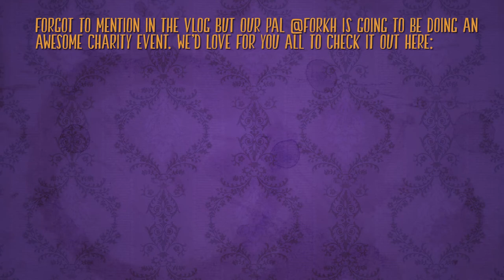Tea (Milkshake) Time | Vlog 02 | Carla Is Coming Home In A Snowstorm | Couplecade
Time for a little catch up session with your pals Couplecade!

Follow Fork on Twitter and Look Out For His Charity Live Stream!

Look out on our Twitter page for a commission sheet coming soon!
Couplecade is a Lets-Play couple comprised of Fraser Linton and Carla Olson.